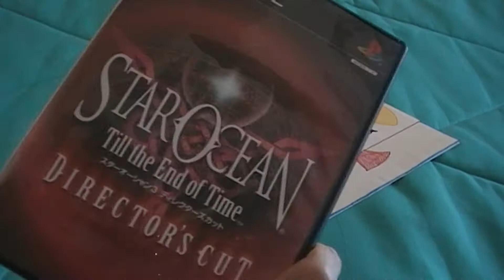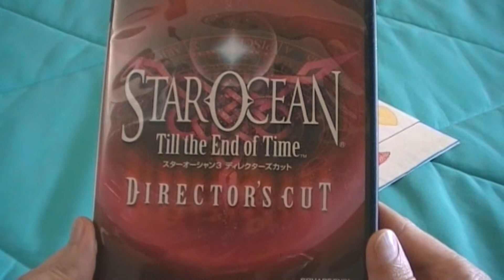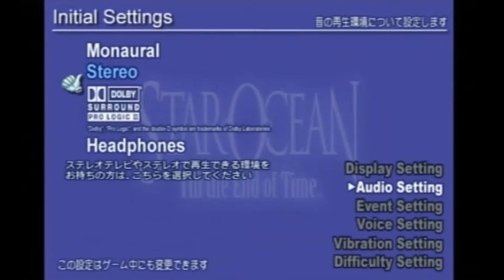Star Ocean: Till the End of Time ( Game Review! )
A review and short look at this amazing game in the Star Ocean series.  Very unique and fun action based battle system, well designed dungeons, and interesting story.  All make this game a must play for any RPG fan.  Let's take a look and see what it has to offer for the gamer looking for something really fun and old school.  Of course this is the original Japanese version.

00:00 - Introduction
05:20 - Game Start
13:00 - Characters
17:20 - Battle System
26:10 - Environment
29:20 - Mini Games
36:30 - Secret Boss
39:10 - Final Boss
43:40 - Game Ending (Sofia)